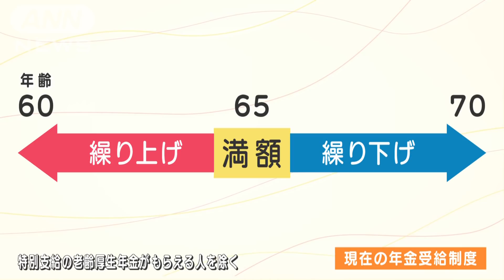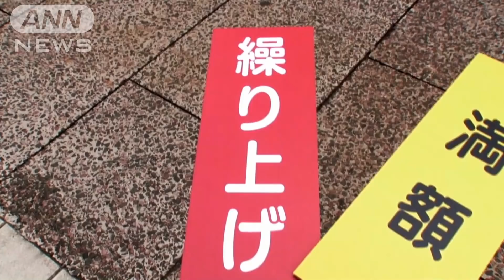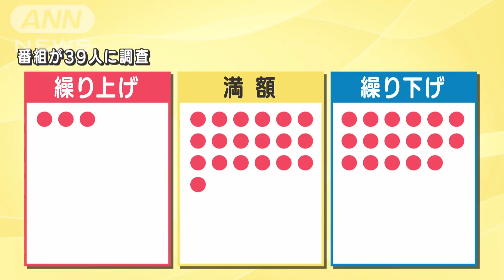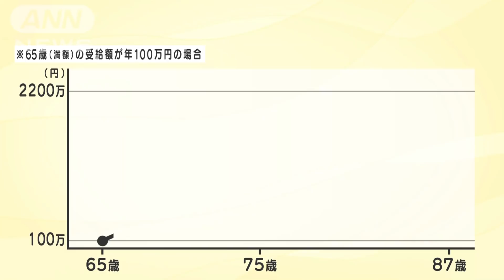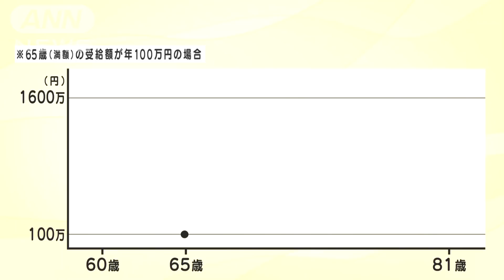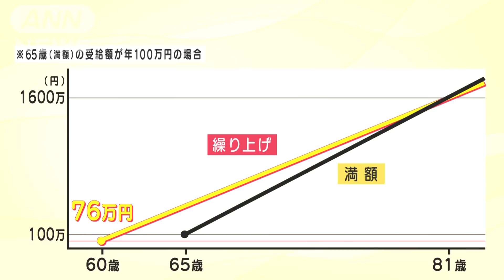年金受給は何歳からがお得？来年4月の新制度を解説(2021年10月28日)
人生の永遠のテーマでもある「年金は何歳からもらうのが良いのか？」論争・・・。さらに、来年4月から「新制度」が登場します。繰り下げ年齢が70歳から75歳へ。繰り上げ取得の減額率は0.5％から0.4％へ・・・。広がる選択肢。あなたはいつ受給をはじめますか？

（10月28日放送「スーパーJチャンネル」より）